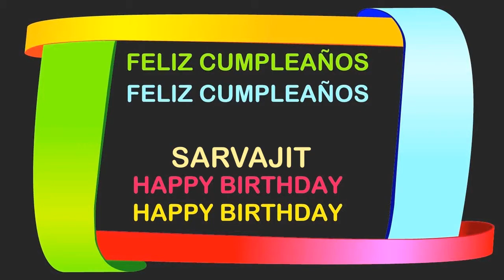Sarvajit Birthday Postcards & Postales